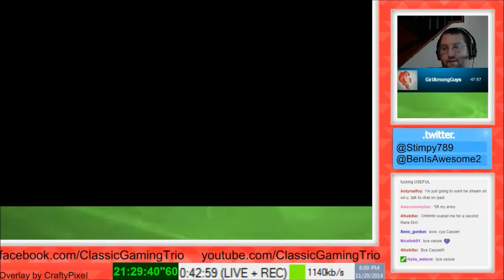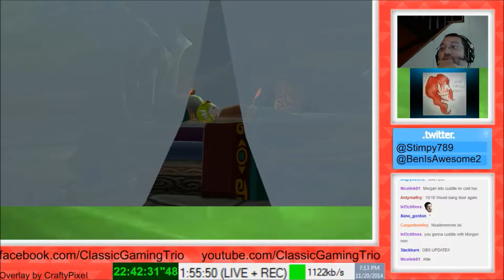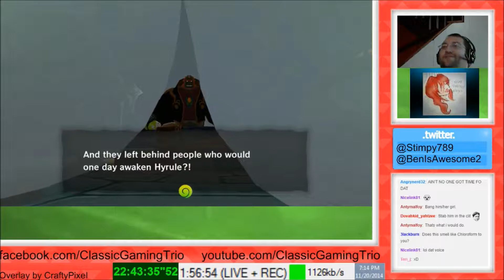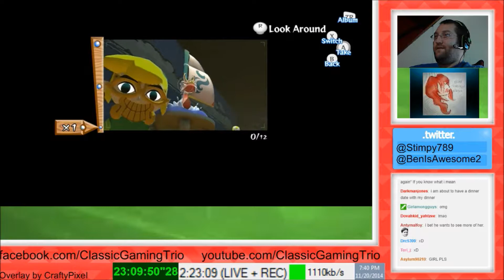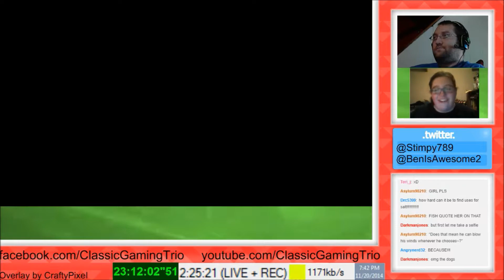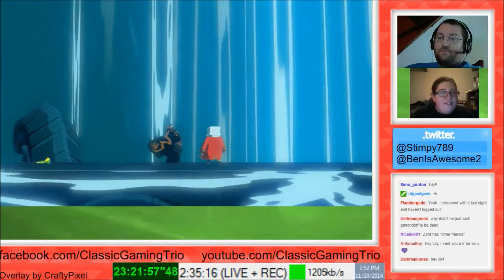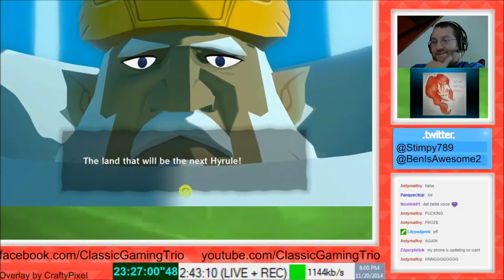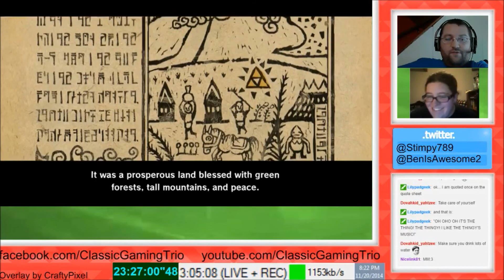(11-20-14) Wind Waker HD Quotes & Highlights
Quotes & Highlights from the November 20th, 2014 broadcast, as chosen by the chat.